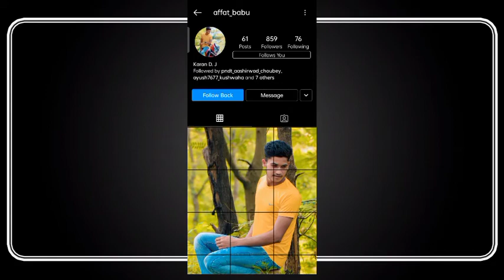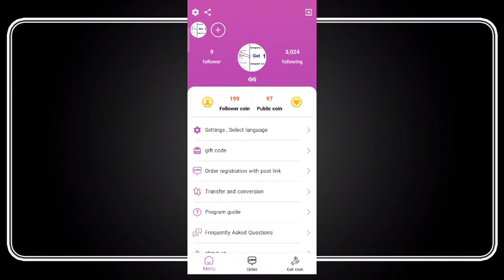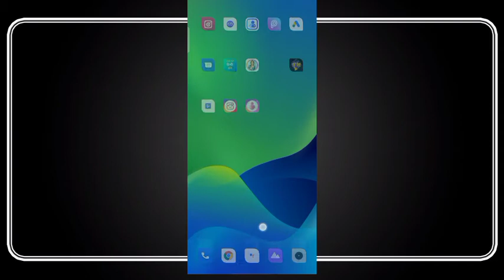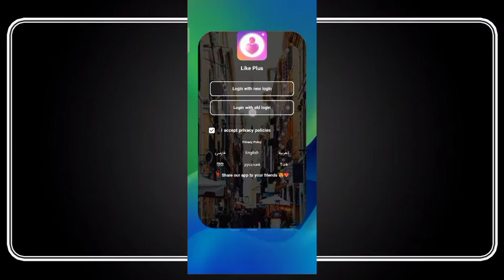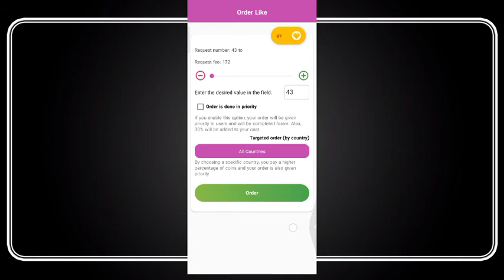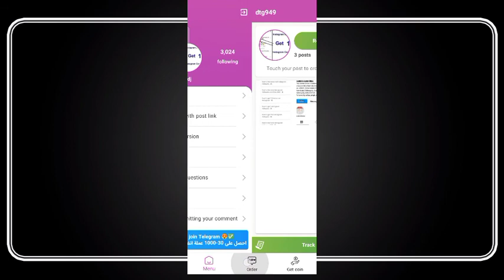how to get instagram followers in the world with me